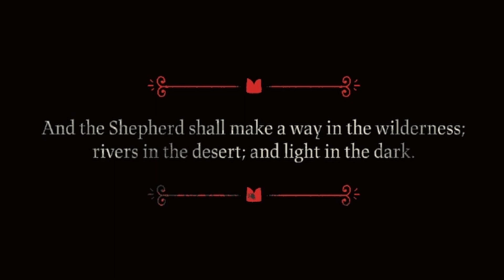bye bye froggy :) - Cult of the Lamb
Make sure to leave what animal you would like to be in the comments!